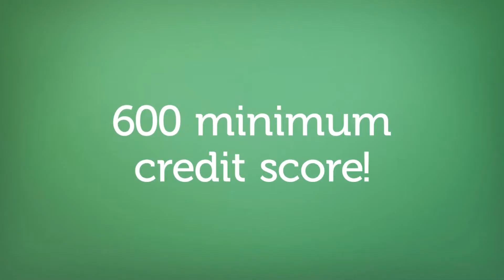Home buyer incentive program St Louis Park mn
RealtyConnect | We are excited to talk to you about a new program that we have available for buying a new home. This is a unique, non-repayable grant program designed to help customers with the down payment and/or closing costs with buying a new home. Here are some of the details : - Customers receive a grant of up to 4.5% of the loan amount to be used for down payment and/or closing costs - Grant does not need to be paid back - Flexible approval guidelines - No sales price limits - You do not need to be a first time home buyer - No time limits that you have to live in the home to keep the grant Contact us today for more information!